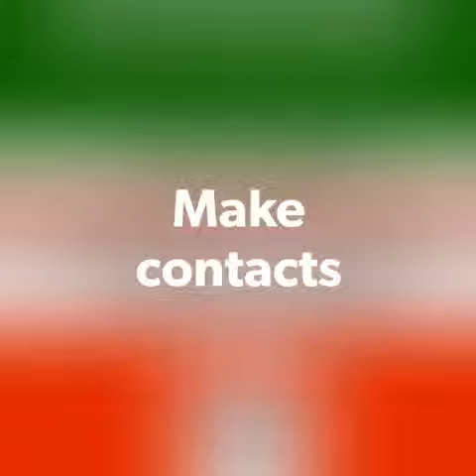BAU Rome Internship on the Italian Roads - Nutrition & Dietetics Summer 2019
A new series of on the job shadowing programs are starting this Summer in Italy: “BAU Rome Internships on the Italian Roads” Come to visit our booth now in Istanbul at BAU North Campus. Nutrition and Dietetics is the 1st program starting this summer on June 30 and July 21. Week 1 will be spent in hospital, visiting units of parenteral nutrition, endocrinology, cancer radiotherapy; Week 2 is a full immersion in a Rehab Center of excellence for eating disorders.